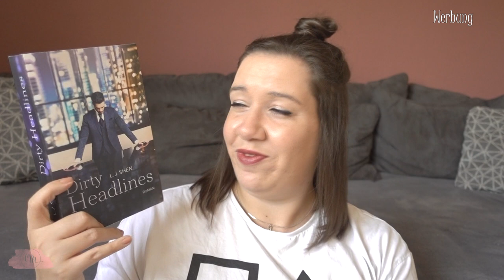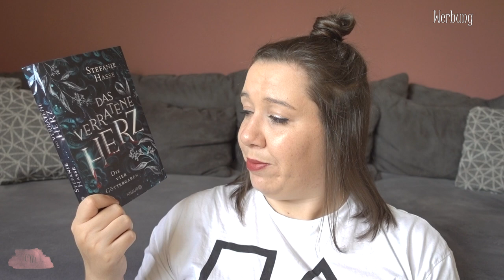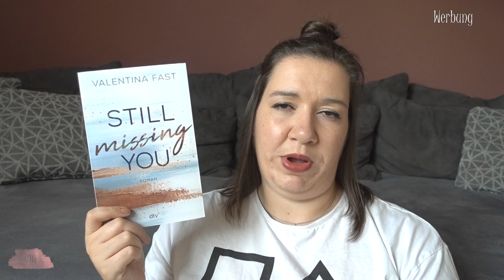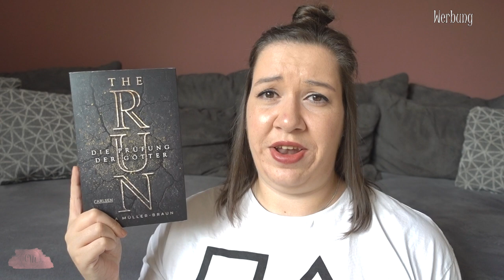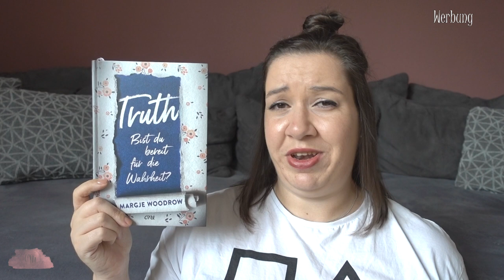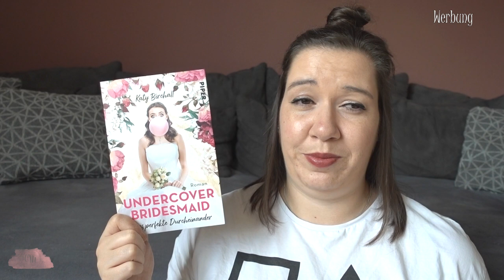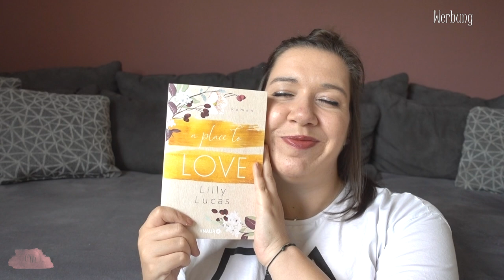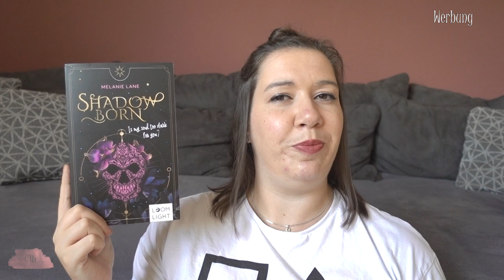LESEMONAT Mai 2022 | Ein neues Jahreshighlight? | Canis Minor Art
im heutigen Video habe ich den Lesemonat Mai 2022 für euch.

♥ Truth - Bist du bereit für die Wahrheit?

Amazon Wunschliste